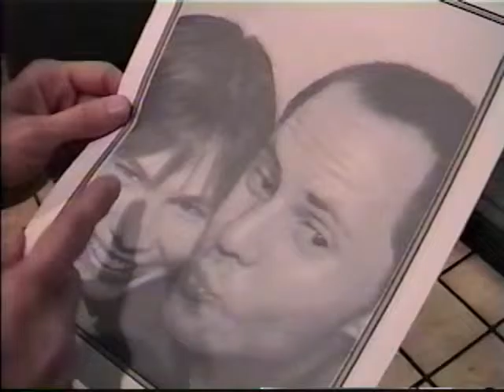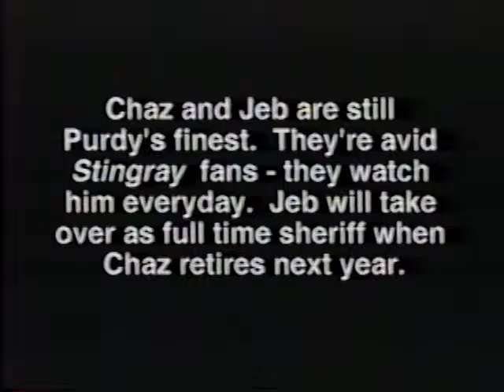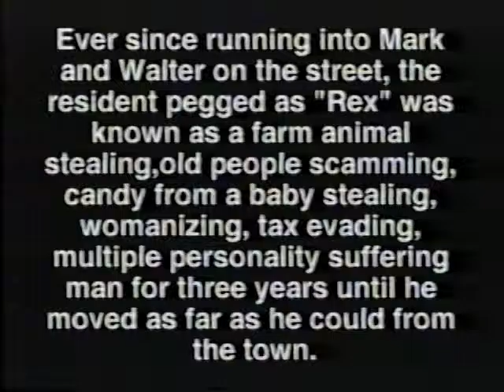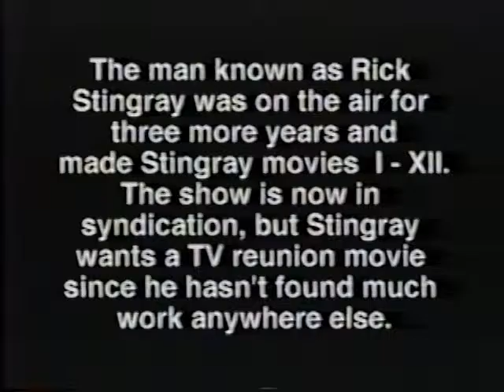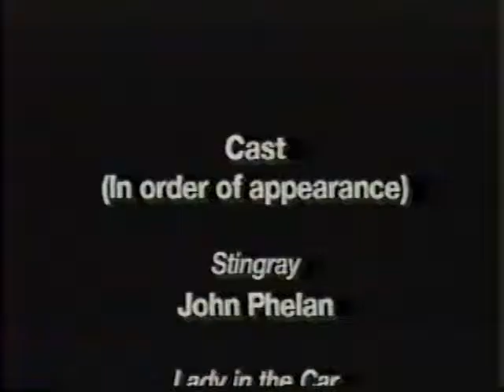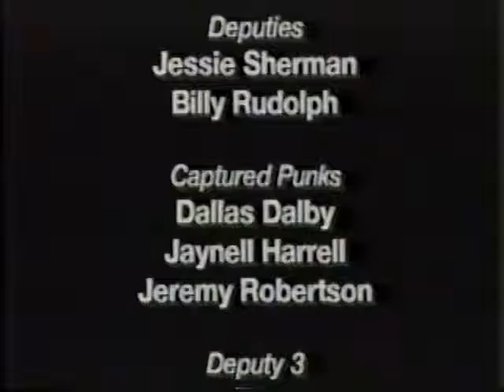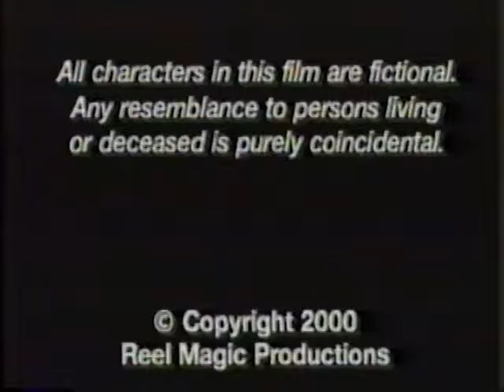Stingray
Film upon which the City of Justice TV series is based.